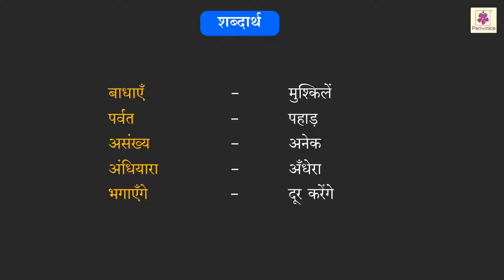Bharat Maa Ke Lal | Hindi Poems for Kids | Grade 2 | Periwinkle